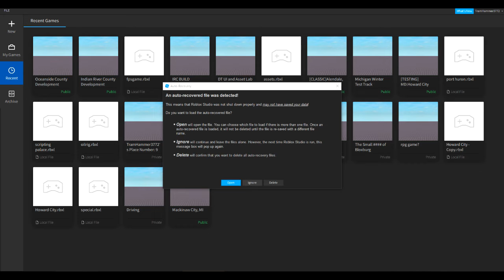Oceanside Development Progress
first edited video please like, I tried my hardest